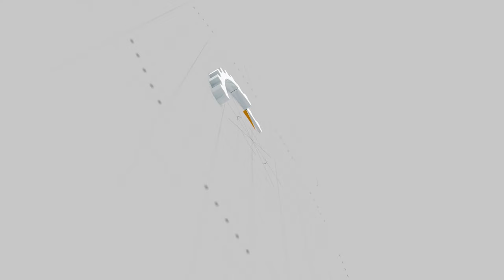HANGRY REDFISH - Part II - New Year's Weekend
"Broke In" Half My New Custom Rod On a Redfish:

Literally "broke in" half, my new custom Laguna rod while trying to net one of the redfish we caught today.  It was my fault for "high sticking" this fish, while trying to boat him.  Laguna did warranty the rod and I should have a replacement in the next two weeks.

Otherwise, had a great afternoon on the bay. Took my neighbors out for a quick trip. They were running low on fish, so I took them to one of my near guaranteed hotspots. We caught 7 redfish in 3 hours. One was barely over 28" and was sent back.

Tips/Tactics:

Targeted redfish this afternoon. Been targeting speckled trout in the mornings and redfish in the afternoons after the water warms up a bit back in the marsh. Free lined live shrimp, letting it drift out from a creek on an outgoing tide. The redfish were waiting for it towards the end of the current just past the eddies. Bite was light. Had to watch for the line to move to know there was a fish on.

FISHING LINE:
* Suffix - Braid
RODS: